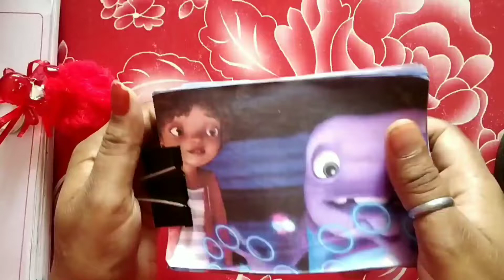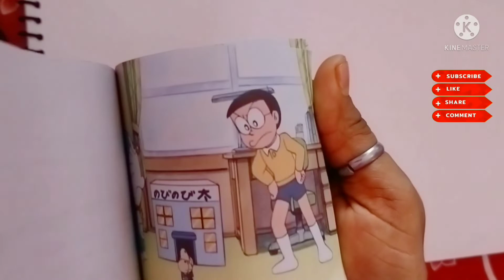Flipbook || my best Flipbook || Hollywood animation picture and doremon cartoon || Aglarts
___________________Thank You___________________